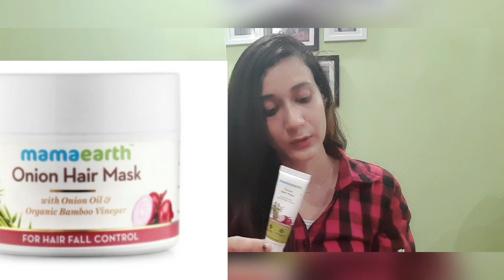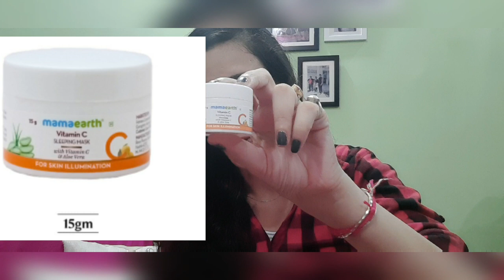Smytten 6 trial products review and unboxing | Free trial products | skin care products |# smitten